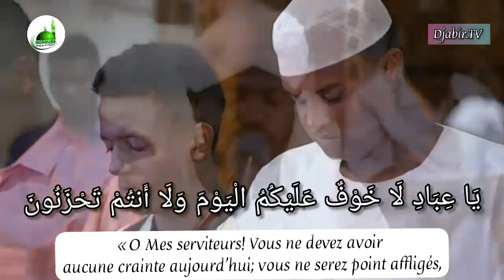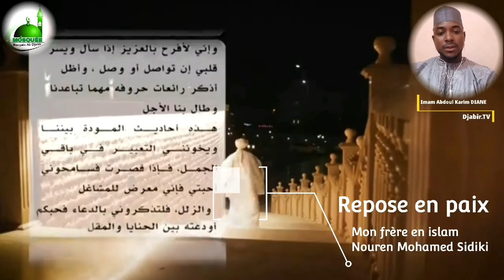Toute âme gûtera la mort Cela fait une année que tu es parti mon frère en islam.